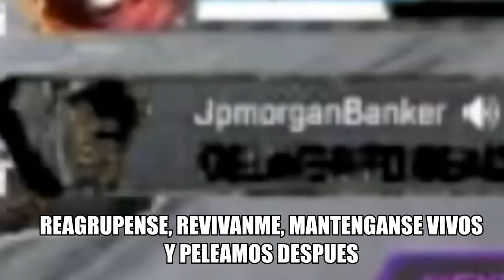UN RANDOM TOXICO ME DA ORDENES PENSANDO QUE NO SABIA JUGAR- ME HAGO PASAR POR NOOB EN APEX..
TORNEO DE CONSOLA CON MAS DE 1000 DOLARES EN PREMIOS
INFORMACION EN INSTAGRAM!!

Gamertag: ElectroCHET0
competitive player

ASK:
ask.fm/ElectroCHET0 YT
ElectroCHETO